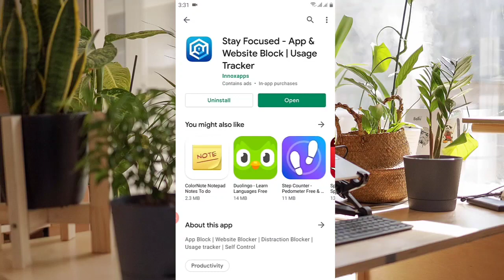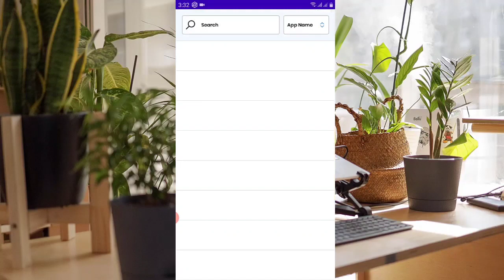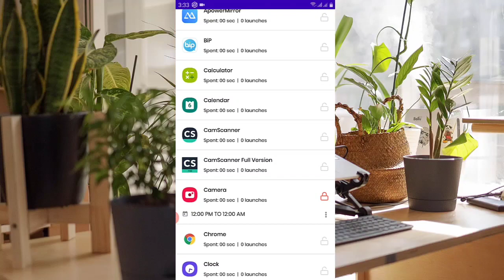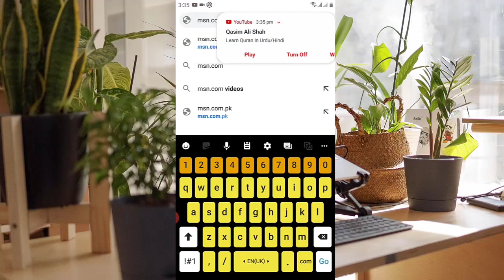How to Block Unwanted Apps || Block Sites on Mobile